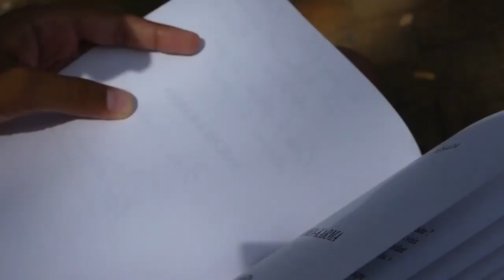Nouméa Karma d'A Rosada par Jean Victor Colombani Jaffré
Extrait de la vidéo réalisée par Jean Victor et Morgane.
Le livre s’ouvre sur l’histoire de Tuba qui désobéit à son père en allant découvrir ce qui existe ailleurs que chez lui. Cet extérieur dont son père veut le préserver. Il va rencontrer les détenus du camp Est et échanger avec eux. Peu à peu se dessine sa propre construction. La sagesse de Tuba se nourrit d’abord de ce qu’il a fui sans pour autant y renoncer : ses racines profondes. Mais elle continue de grandir grace à ses rencontres. A la page 20 l’auteur l’exprime ainsi : Tuba voyant croitre la curiosité et l’intérêt de ces jeunes adultes pour son enseignement, se senti régénéré ». L’histoire s’écrit comme une parabole. Entre les lignes, du moins c’est mon interprétation, j’imagine le personnage devenir un arbre solide qui, fort de son ancrage peut semer ses feuilles au fur et à mesure que de nouvelles les remplacent. Ces feuilles sont le savoir qu’il a acquis de son cheminement, et c’est parce qu’il dispense ce savoir que d’autres feuilles poussent, donc qu’il peut tirer d’autres enseignements.